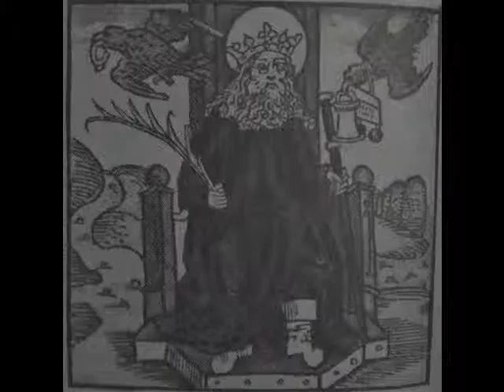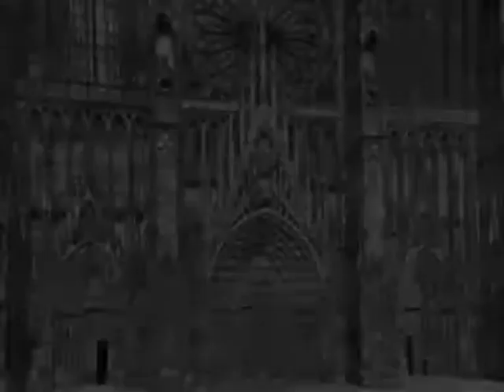Deutsche Kultur 2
Das zweite Video über die Deutsche Kultur in Architektur und Handwerk. Es ist schwarz-weiß, da die meisten Bilder aus älteren Büchern stammen und eben nicht bunt sind. Es ist einfach eine Darstellung, da die meisten Deutschen selbst nicht mehr wissen, was ihre Kultur ausmacht!